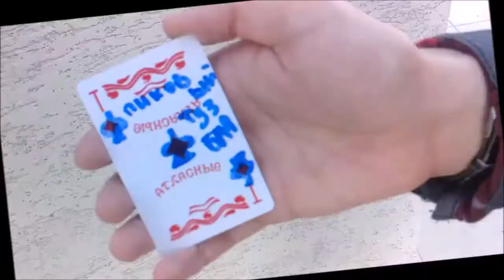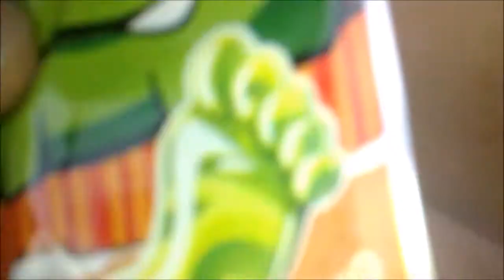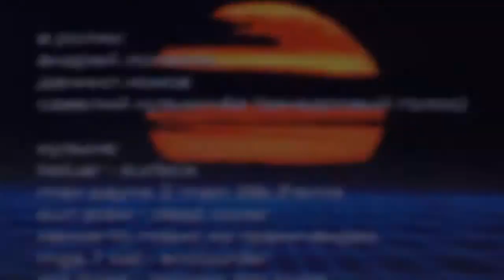Шоу Кома и Андрюхи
Первый выпуск ироничного шоу про всякое.